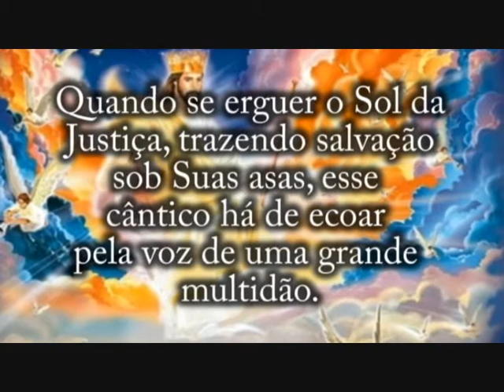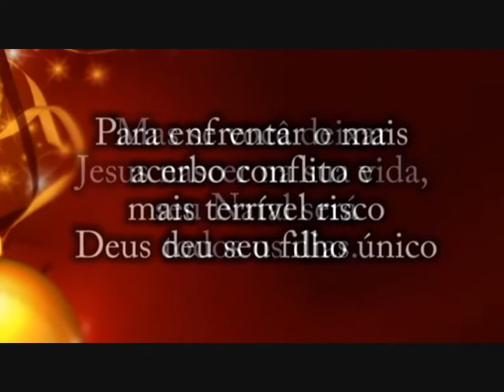Feliz Natal!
Minha mensagem de feliz natal pra todos!!